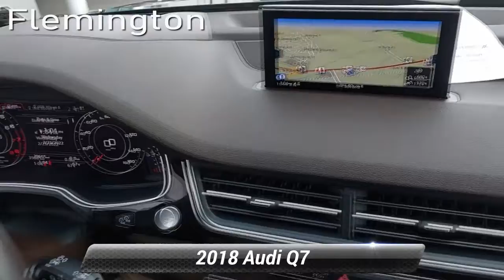Certified 2018 Audi Q7 Prestige, Flemington, NJ BA7355P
ONE OWNER, CLEAN CARFAX/NO ACCIDENTS REPORTED, SERVICE RECORDS AVAILABLE, BLUETOOTH/HANDS FREE CELLPHONE, 2 SETS OF KEYS, FACTORY CERTIFICATION, BACK UP CAMERA, MOONROOF/SUNROOF, AUDI FACTORY CERTIFIED, LOCAL TRADE, QUATTRO, ALL WHEEL DRIVE, Q7 3.0T Prestige quattro, 4D Sport Utility, 3.0L TFSI V6 DOHC, 8-Speed Automatic with Tiptronic, quattro, Orca Black Metallic, Pistachiobeige Leather, 3D Bose Surround Sound System, 3-Spoke Multifunction Steering Wheel w/Paddles, 4-Zone Automatic Climate Control, Audi Active Lane Assist, Audi Adaptive Cruise Control w/Stop & Go, Audi Connect CARE, Audi Connect PRIME & PLUS, Audi MMI Navigation Plus Package, Audi MMI Navigation Plus w/MMI Touch, Audi Pre Sense Front, Audi Side Assist w/Pre Sense Rear, Audi Smartphone Interface, Audi Virtual Cockpit, Black Rubber All-Weather Floor Mats (Set of 4), Cold Weather Package, Driver & Passenger Front Seats w/Ventilation, Driver Assistance Package, Electric Tilt/Telescopic Steering Column w/Memory, Full LED Headlights, Head-Up Display, Heated Auto-Dimming Power Folding Exterior Mirrors, Heated Rear Seats, High-Beam Assistant, LED Interior Lighting Package, LED Interior Lighting Package Plus, Manual Window Shades For Rear Doors & Tailgate, Power Closing Doors, Prestige Package, Topview Camera System, Towing Package, Traffic Sign Recognition, Vision Package, Warm Weather Package, Wheels: 20"10-Spoke-Star Design Bi-Color. 2018 Audi Q7 3.0T Prestige quattro quattro 8-Speed Automatic with Tiptronic 3.0L TFSI V6 DOHC Orca Black Metallic Certified. Audi Certified pre-owned Details:* Limited Warranty: 12 Month/Unlimited Mile beginning after new car warranty expires or from certified purchase date* Transferable Warranty* Warranty Deductible: $0* Roadside Assistance* Includes 24/7 Roadside Assistance emergency towing, collision, jump start, flat tire change, emergency fuel service, lock-out service, extrication service, Audi assist, CARFAX Vehicle History Report and SiriusXM satellite radio complimentary 90 day subscription. If Audi New Vehicle Limited Warranty (NVLW) coverage remains at time of CPO purchase, CPO Limited Warranty Coverage commences upon expiration of NVLW and continues until 5 years from vehicle's original in-service date with no mileage limitation. If NVLW coverage has expired at time of CPO purchase, CPO Limited Warranty coverage commences at time of purchase and continues for 12 months with no mileage limitation. Limited warranty is transferable between private parties.* 300+ Point Inspection* Vehicle HistoryRecent Arrival!The Flemington Car & Truck Country dealership family is New Jersey's best resource for new and used cars. We offer 16 brands and over 6,000 vehicles at all of our different dealerships, and are all about our customers and building lasting relationship with every one we do business with. We are proud to have been given the title of New Jersey's Dealer of the Year by Dealer Rater for the past 2 years. We started from humble beginnings back in 1976 when owner Steve Kalafer purchased Ditschman Ford Lincoln Mercury in Frenchtown, NJ and three years later moved the dealership to Flemington, NJ. This became the foundation for the Flemington family of dealerships. Our commitment to customer satisfaction and quality products has been rewarded with many national and local awards like, Time Magazine Quality Dealer Award National Finalist, New Jersey Automotive Dealer of the Year, People Magazine Award for Outstanding Service and the Automotive New/Good Housekeeping Automotive Dealership Service Excellence Award.

[RLVID:4475:ee62fa6e9ea10632:a8d7d28313e5869c:1]